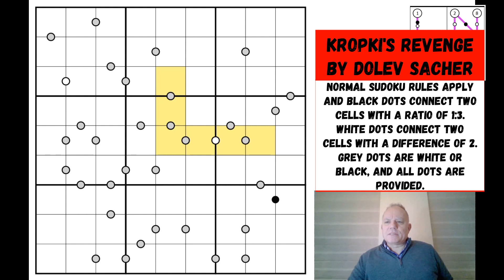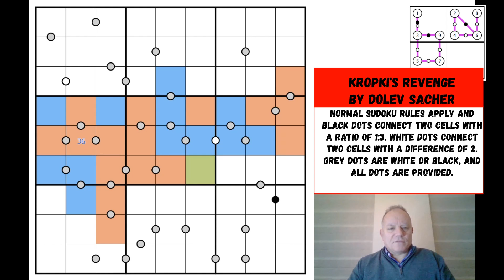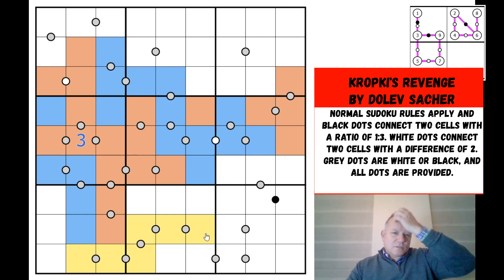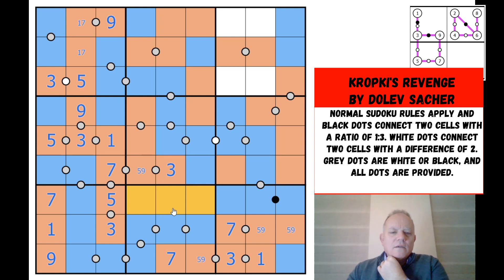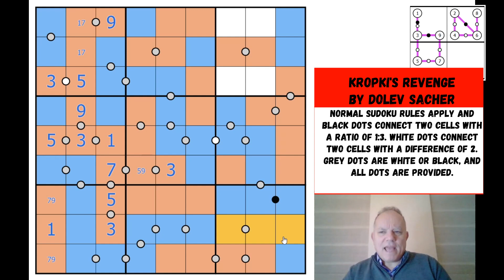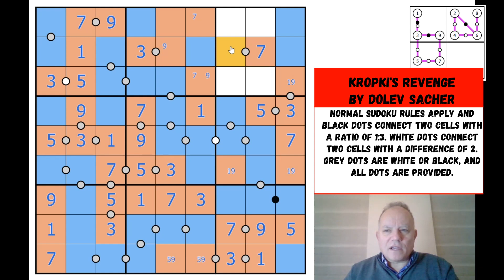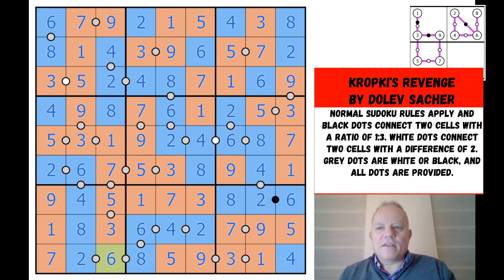Revenge of the Dots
Normal Sudoku rules apply. Black dots connect cells with a ratio of 1:3 and white dots connect cells with a difference of 2. Grey dots are either white dots or black dots, and all dots are provided.

▶The new Sudoku Hunt by Udukos and Stephane Bura is here: ◀
▶Our Christmas (and other) merchandise is here: ◀

▶Logo Design◀
Melvyn Mainini

Joel Blundell